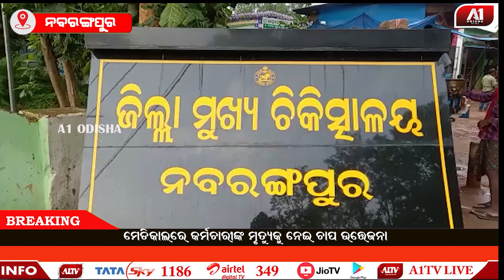ମେଡ଼ିକାଲ ରେ କର୍ମଚାରୀ ଙ୍କ ମୃତ୍ୟୁ ନେଇ ଚାପା ଉତ୍ତେଜନା | A1 ODISHA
ମେଡିକାଲ ରେ କର୍ମଚାରୀ ଙ୍କ ମୃତ୍ୟୁ କୁ ନେଇ ଚାପା ଉତ୍ତେଜନା,ପ୍ରଶାସନ ର ହସ୍ତକ୍ଷେପ ପରେ ସମାଧାନ